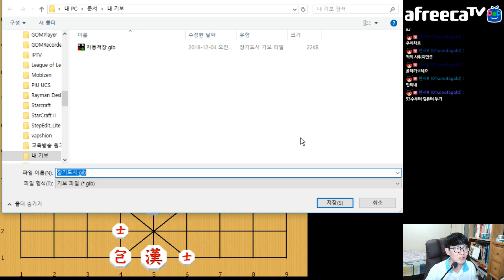[지테TV Live] BJ 장기대회 연습 4일차 코칭 후 개인연습 (아프리카TV BJ지식테이너 김승훈 2018.12.03 밤 ~ 04 새벽방송 7부)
송은미 2단 프로기사의 코칭 이후 지테 님은 새벽 5시까지 방송하면서 연습했다는 후문.